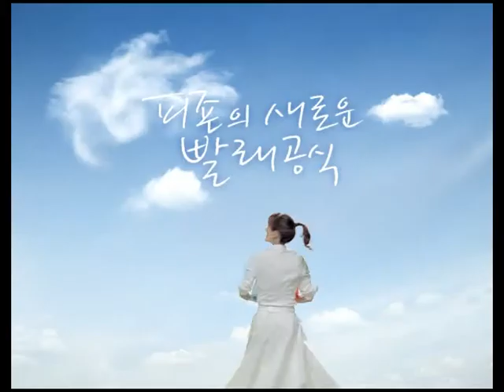金晶恩 PIGEON - Act'z 洗衣產品廣告 2008年.mpg